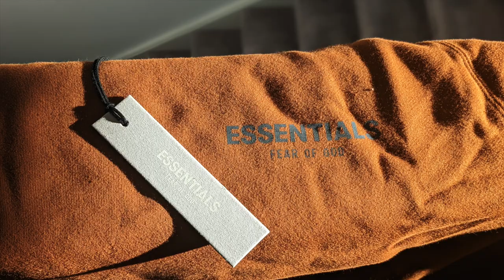Fear of God Essentials Crewneck - Vicunia (FW22)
This video is about Fear of God Essentials Crewneck - Vicunia (FW22)